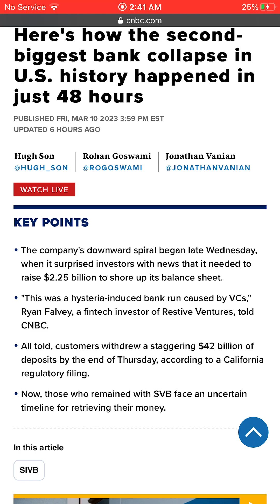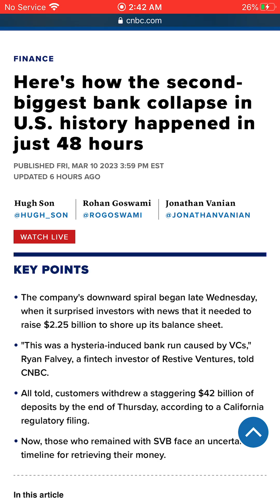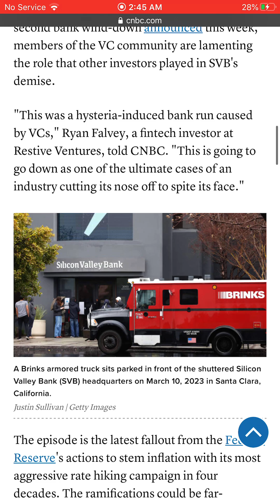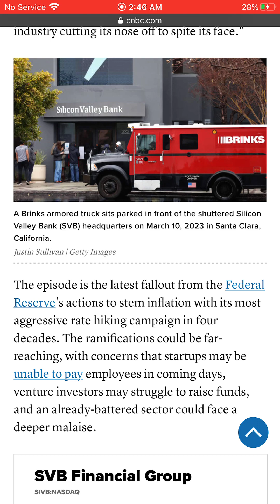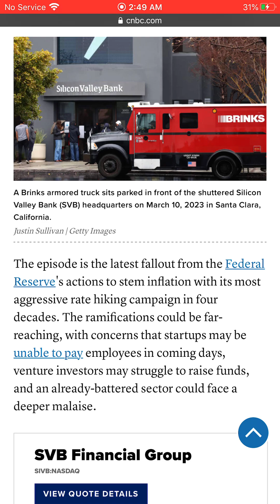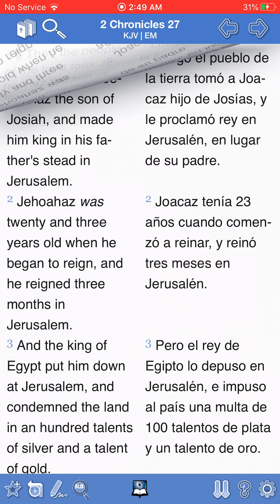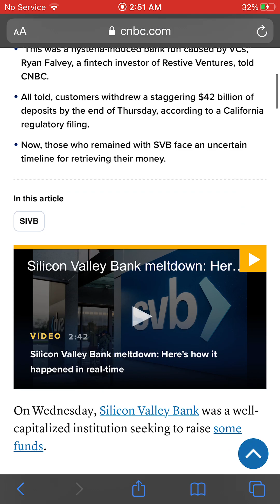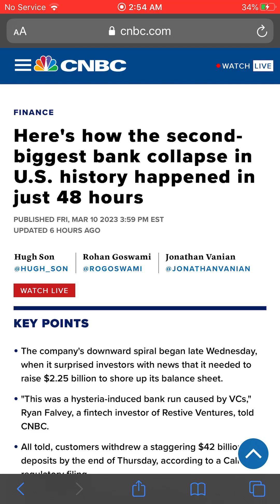Total economic collapse is imminent for Babylon The Great